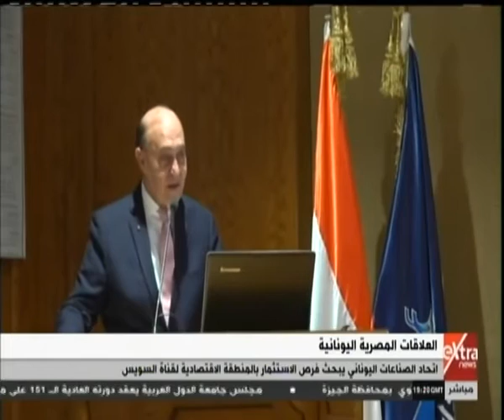غرفة الأخبار| جولة الـ 9 مساءً الإخبارية مع شادي شاش ومروج إبراهيم (كاملة)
غرفة الأخبار| جولة الـ 9 مساءً الإخبارية مع شادي شاش ومروج إبراهيم | 6 مارس 2019